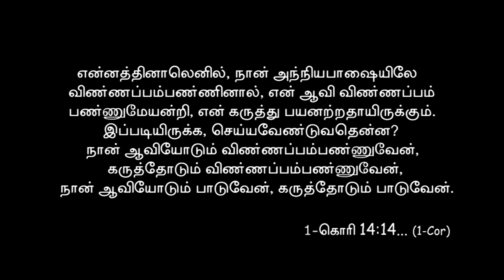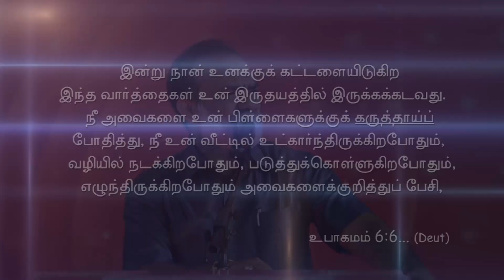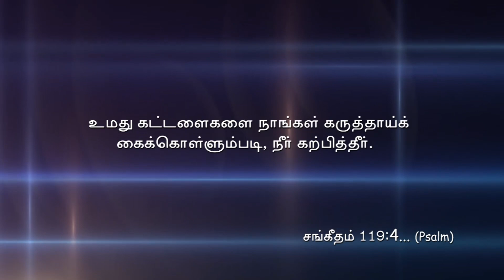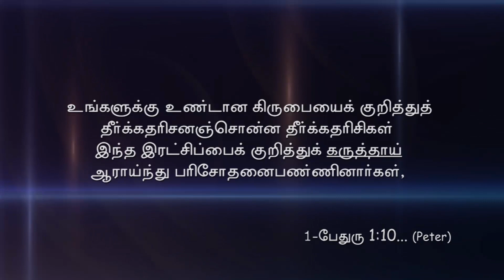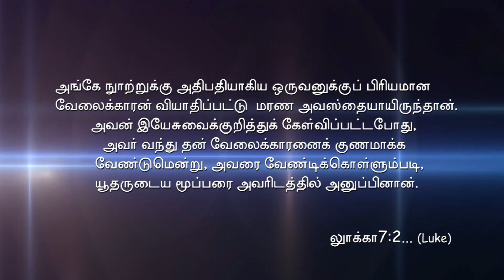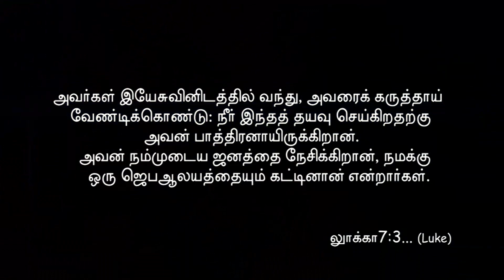19.01. 2020 A.P.E.Church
And thou shalt teach them diligently unto thy children, and shalt talk of them when thou sittest in thine house, and when thou walkest by the way, and when thou liest down, and when thou risest up.